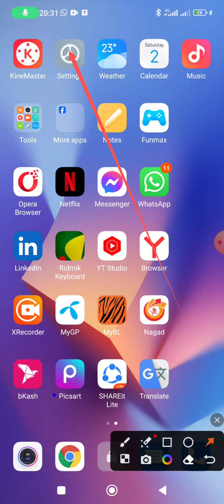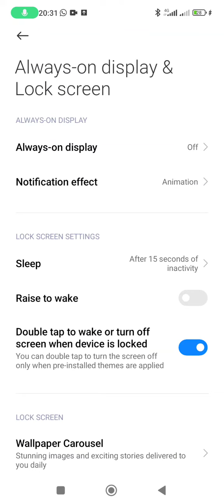How to reduce mobile display light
This video name is how to reduce mobile display light.  This video very important for Android phone user people and also important for any mobile phone user people.

Display light reduce
Mobile display light reduce